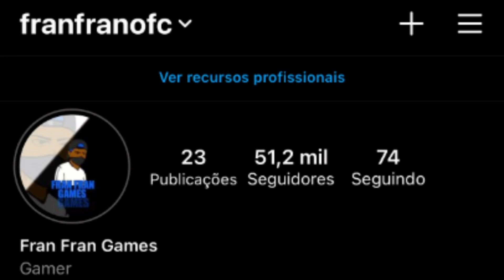Movement Fast of a god ⚡️iPhone 8 Plus Free fire Highlights 💙 💙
Fran Fran

Meu Instagram: @franfranofc